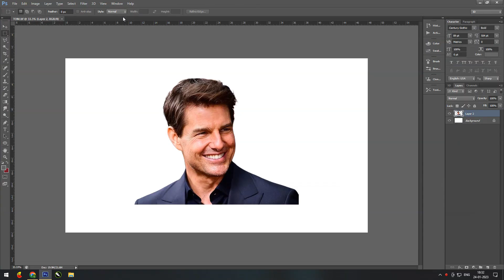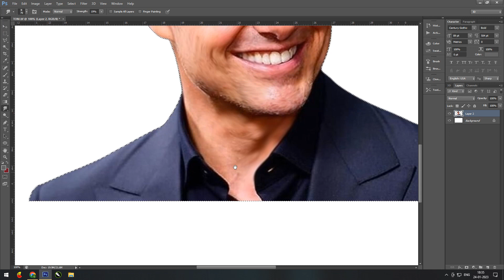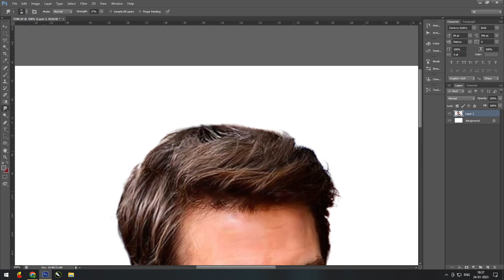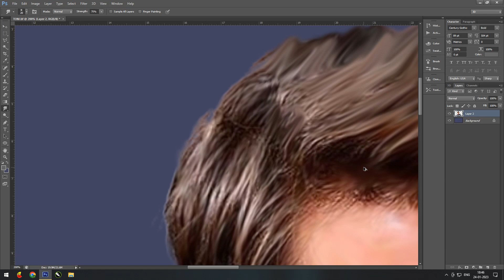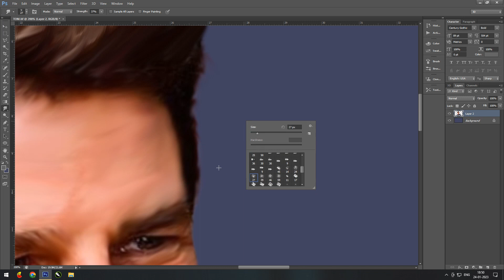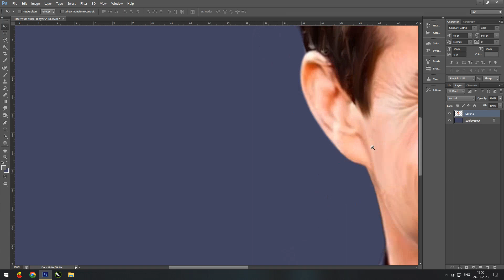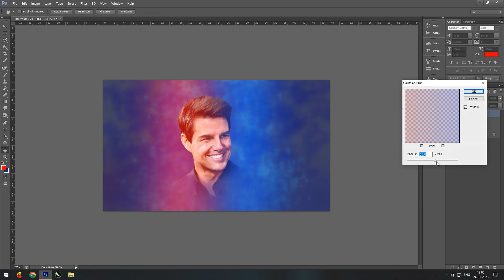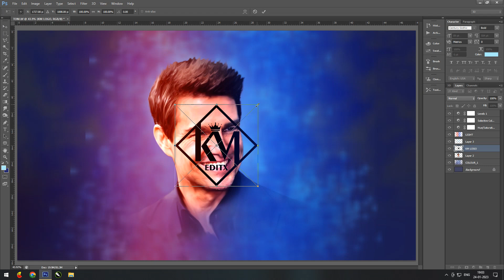Create Painting Effect with Photoshop | tomcruise | Photoshop Tutorial 2023 | Photo editng